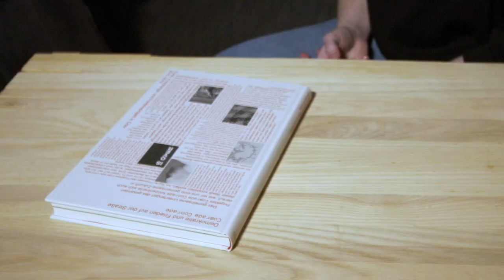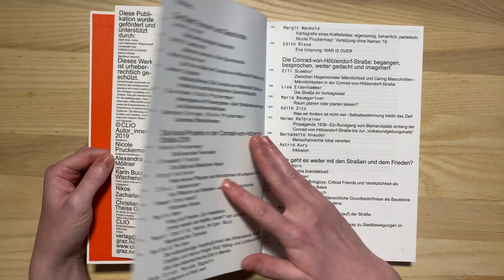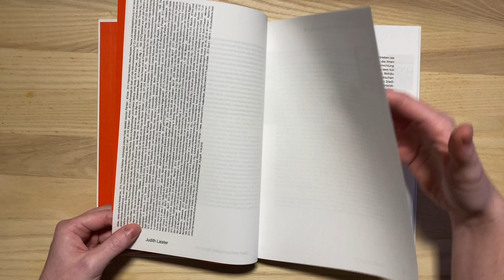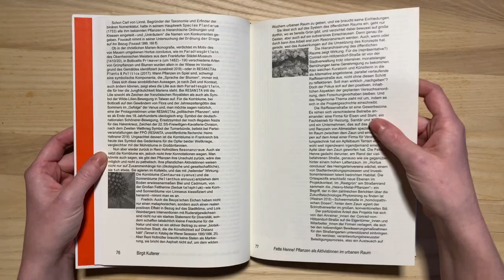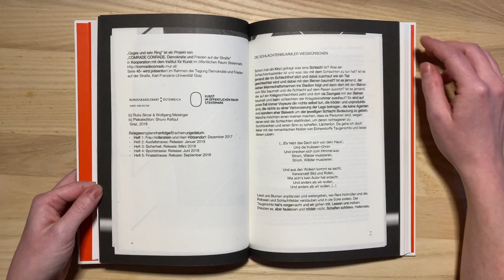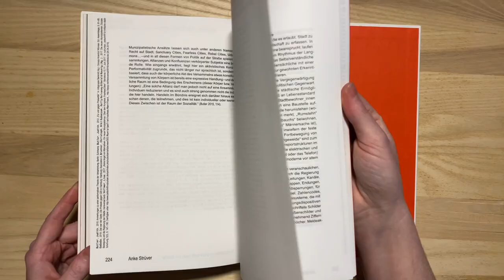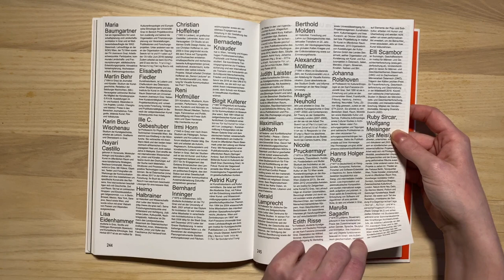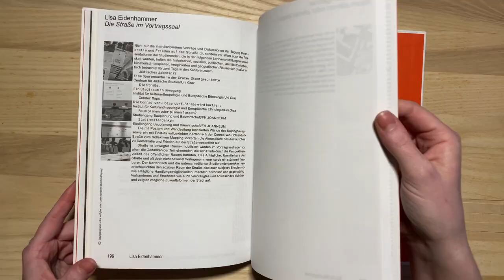Buchgespräch mit Alexandra Möllner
Alexandra Möllner im Gespräch mit Barbara Nedved

Buchgespräch | typographische gesellschaft austria – tga
im Rahmen der Ausstellung
»Die schönsten Bücher Österreichs, Deutschlands, Tschechiens, der Schweiz und der Niederlande 2019«

10. Dezember 2020 bis 6. Februar 2021
in der Hauptbücherei Wien

AUSSTELLUNG VERLÄNGERT BIS 27. MÄRZ 2021
* mit Ausnahme der Schweizer Bücher

Die Ausstellung ist zu den Öffnungszeiten der Hauptbücherei zu besichtigen.
Bitte beachten Sie unbedingt die Corona-Regeln.
Die Büchereien der Stadt Wien sind seit 8.2.2021 wieder geöffnet.